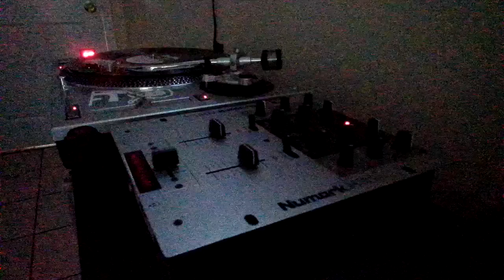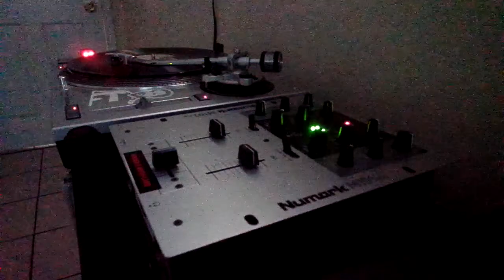BOOGSIE JAHMALLA - REGGAE MUSIC (JAH LIFE records)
Jah life vinyl krissx Kollexion , producer sassafras